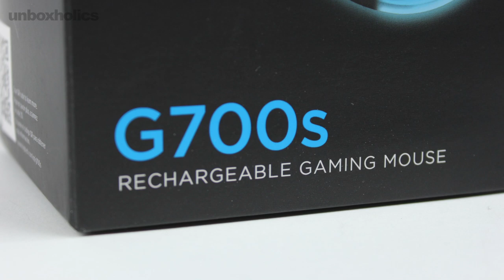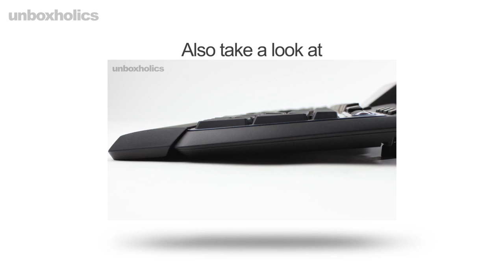Logitech G700s Gaming Mouse Unboxing & Review | Unboxholics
This is the unboxing & review for the Logitech G700s Rechargable Gaming Mouse. Enjoy!